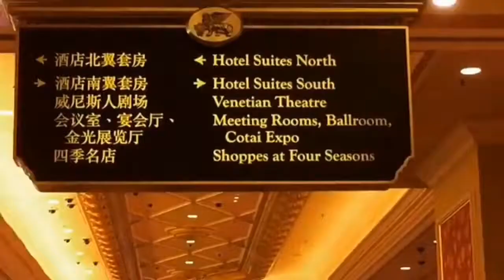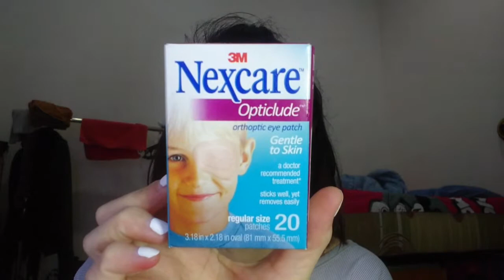mata bengkak super nyiksa 2